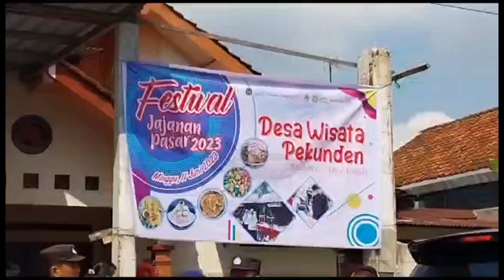Sandiaga Uno Bikin Nopia Sekaligus Resmikan Desa Wisata Pekunden Banyumas 11 Juni 2023